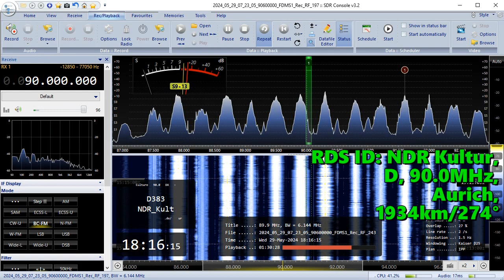29.05.2024 15:16UTC, [Es], NDR Kultur, 90.0MHz, 1934km